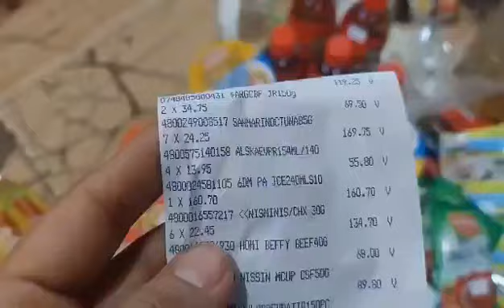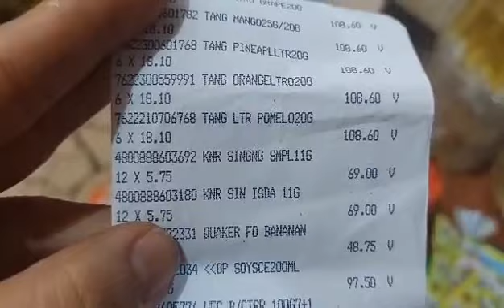Paano bantayan ang presyo ng ating paninda | Ilan lang sa ating paninda | Gaano kabilis tumaas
Karamihan sa ating paninda ay mabilis magtaas kung kayat kung hindi natin mababantayan ay maaaring nagpagod lang tayo dahil wala naman tayo kinita o mas malala ay nalugi pa tayo.